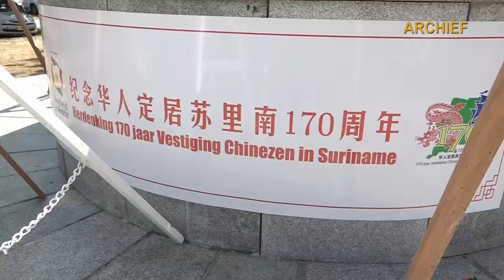09 04 2024 President Santokhi vertrokken naar China